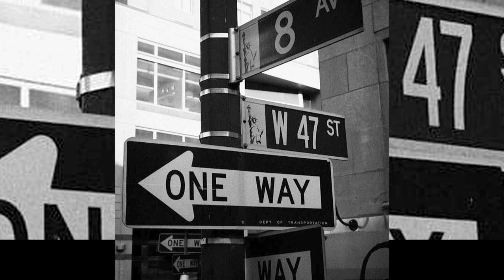Piano Concerto #2 by Paul Hansen